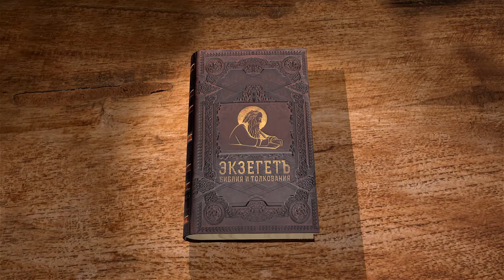Евангелие от Луки. Глава 7. Священник Антоний Лакирев. Новый Завет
В сегодняшней лекции прочитаем о чудесах Иисуса Христа, о воскрешении сына Наинской вдовы и о прощении грешницы.

В седьмой главе евангелист Лука рассказывает о событиях, которые происходили тоже в первые, может быть, полтора-два года служения Христа. Но помещает он их в некоторой логике, довольно понятной, после Нагорной проповеди. Он говорит о том, что происходит за кадром диалога Христа с толпами людей, которые Его приходят слушать. И вот, он рассказывает удивительные вещи.
Нам надо обратить внимание на то, что Лука по своему происхождению, скорее всего, эллин, хотя некоторые предполагают, что он мог быть иудеем или прозелитом. Суть в данном случае заключается в том, что на некоторую идею национальной исключительности народа-богоносца Лука смотрит со стороны и чуть-чуть скептически.